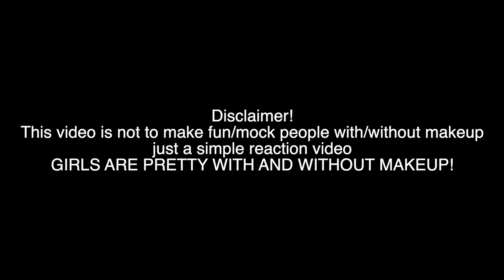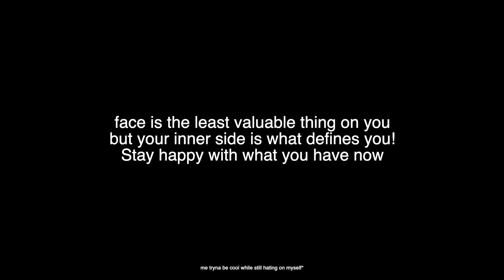shy asian boy vs GIRLS WITH AND WITHOUT MAKEUP - “im trying not to catch feeling.”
face is like a ticket, but not everything! 😏

follow my